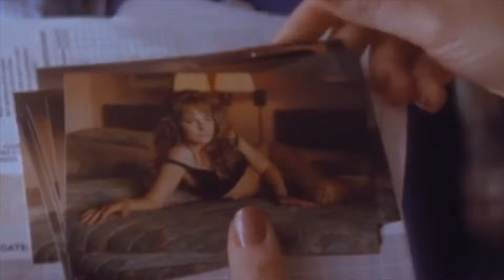A whole day as couple with my best short video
Dear all bellowed friends,

Here we provide an original short film video which create by our team as Drama Love Official. All the video include entertainment, educational, comedy and some story love. We also have a Vlog and pranking video to be grow up our fans and audiences.
Best regard,
DramaLove Official

Please stay turn and watching.

First time dating with my beautiful girlfriend